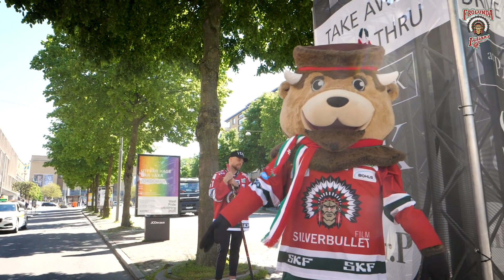HÅLL UT: Nicklas Lasu och Mats Rosseli Olsen delar ut take away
Håll ut! Vi vill skicka en hälsning till dig att hålla ut i dessa tider, även om det börjar bli tröttsamt. Passa på att unna dig en stund i solen, en promenad eller lyxa till det med en take away-påse från våra restaurangpartners.

Var rädd om dig. Och håll ut, snart blir det hockey igen!

▬ Sociala medier ▬

👇Lämna en kommentar och berätta vad du tyckte om videon!👇